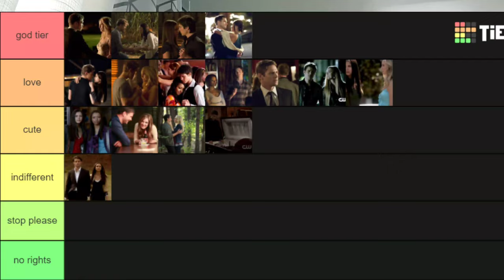Tier list ranking of TVD character ships and friendships